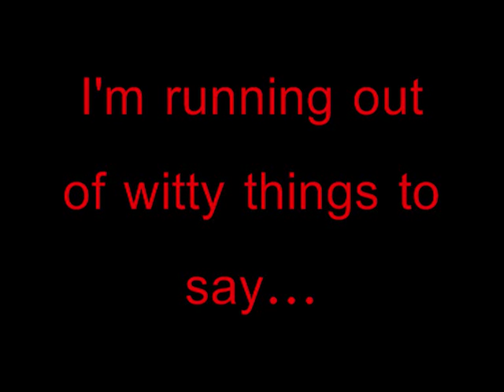Torture method 7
Impale